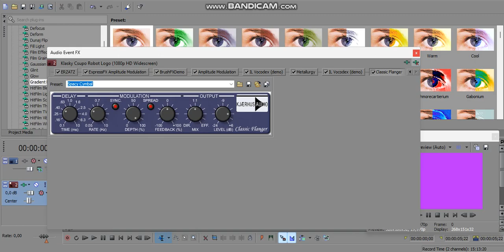How to Make JetLagine